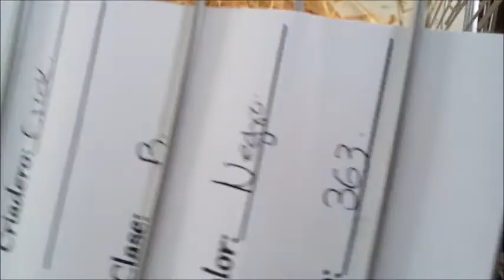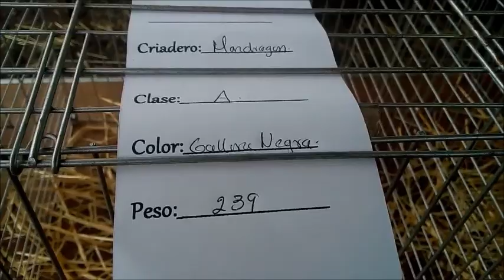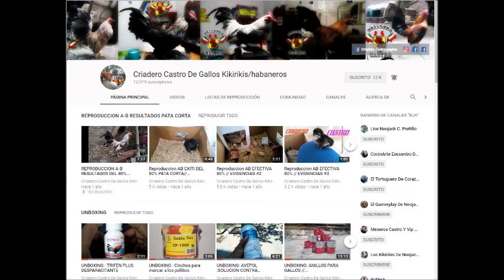GALLO Y GALLINAS NEGRAS // Y TU COMO LO CONOCES // EXPÓ YECA